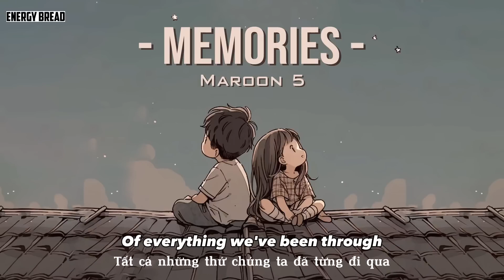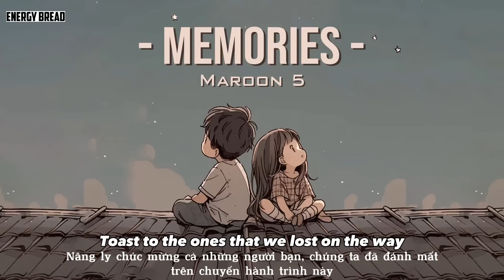Maroon 5 Memories Revisited - English And Spanish lyrics Video